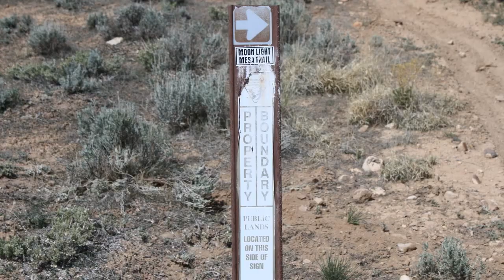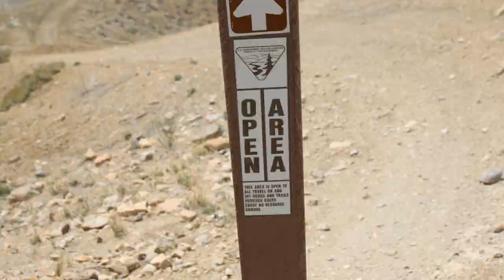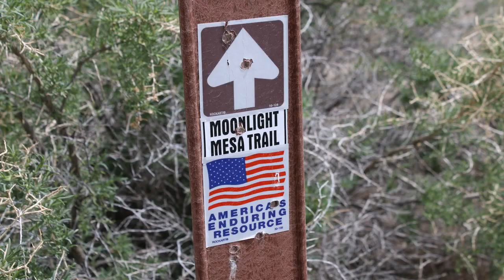Moon Light Mesa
Slideshow of the Moon Light Mesa Trail in the Gunnison Gorge National Conservation Area near Delta, Colorado.